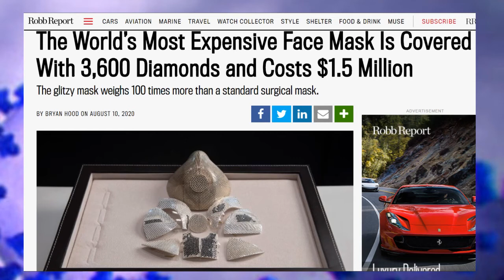The Worst And The Best Mask -Official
From the twice-weekly topical comedy show Comics Solving Problems CSP. We broadcast Tuesdays & Thursdays at 9pm BST*.

Here are a few links and ways to get in touch.